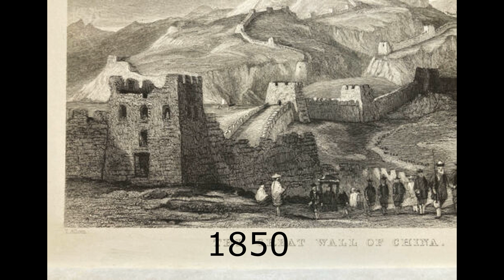Çin Seddi 1700- 2023 The GREAT Wall of China 1700- 2023